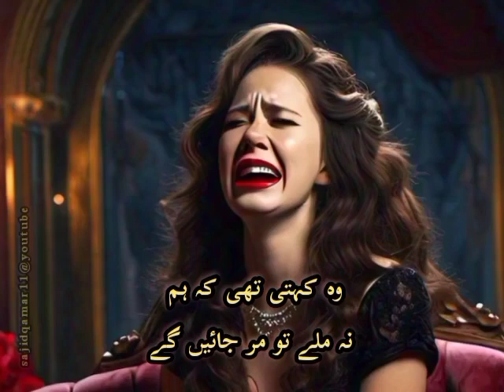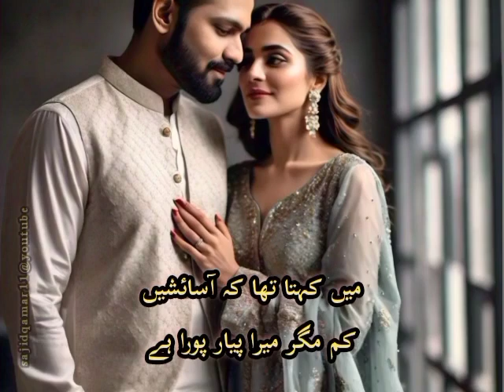Romantic Poetry|Love poetry Urdu Hindi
Romantic urdu Hindi poetry
Words and Voice by Sajid Qamar

Use of poetry/words/thoughts in any other way is prohibited.This video is not copy right free.

WORDS AND VOICE BY
Sajid Qamar

Sad
Urdu
Poetry
Emotional
Breakup
Love breakup
Proposal denied
Proposal rejected
Ishq
Piyar
Inkar
Bewafai
Mohabat

All pictures are courtesy of Meta AI.Thanks.